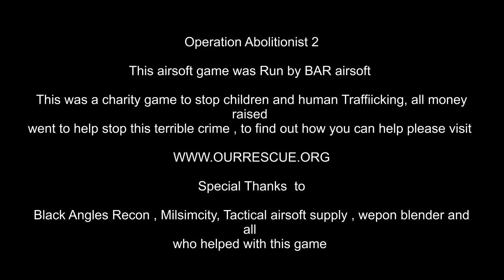Op Abolitionist 2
Out for a charity game hosted by BAR airsoft .

thanks to all who made this possible , was able to help kids in need and airsoft while doing some good .